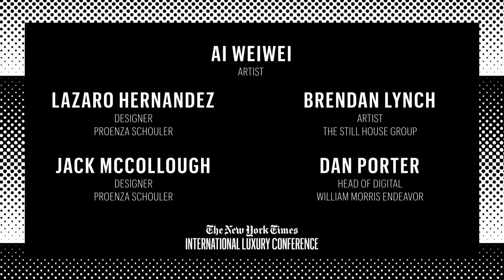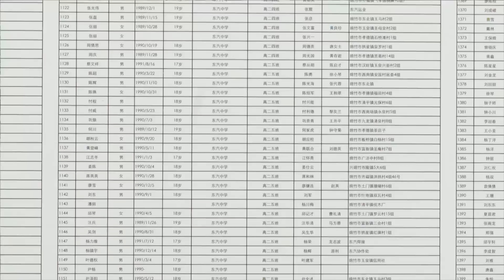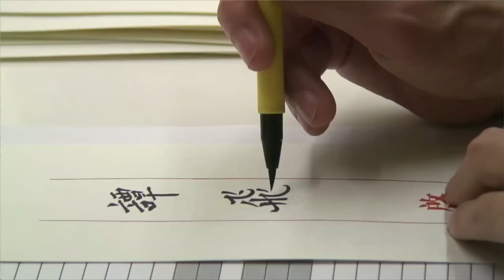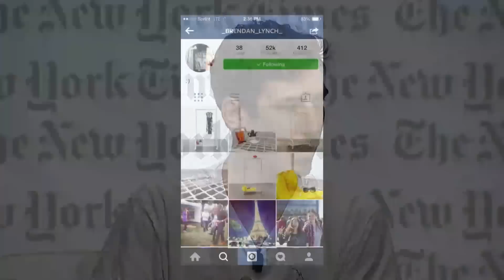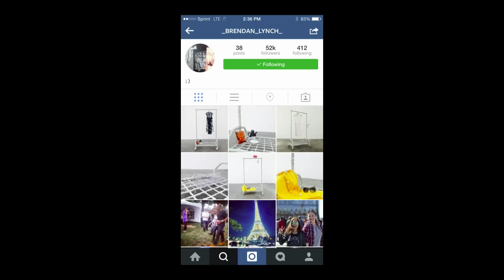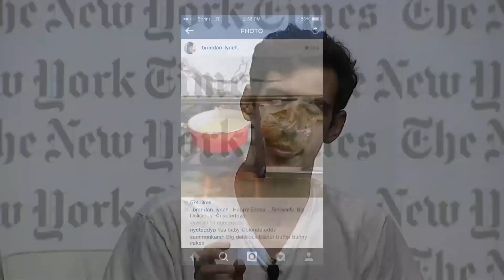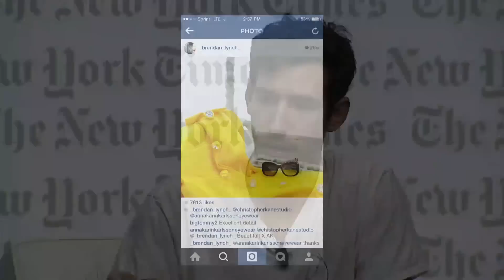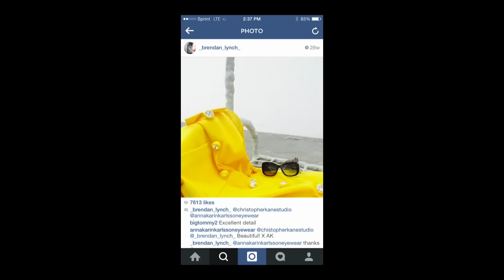Social Media as Creation Tool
Social media is no longer just a marketing or communication tool; it is changing the very way art and fashion are made — and sold. What does this mean for the industry going forward? How are designers and executives rethinking received paradigms for the modern world? And what are the crucial lessons everyone needs to know?

Video message from Ai Weiwei, artist.

Brendan Lynch, artist, The Still House Group
Jack McCollough, designer and co-founder, Proenza Schouler
Lazaro Hernandez, designer and co-founder, Proenza Schouler
Dan Porter, head of digital, William Morris Endeavor

Interviewed by Vanessa Friedman, fashion director and chief fashion critic, The New York Times.

From the 2014 New York Times International Luxury Conference.